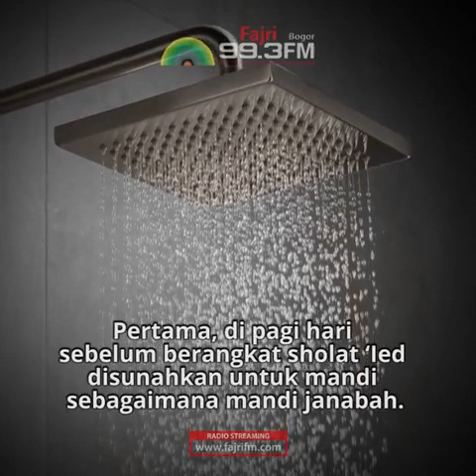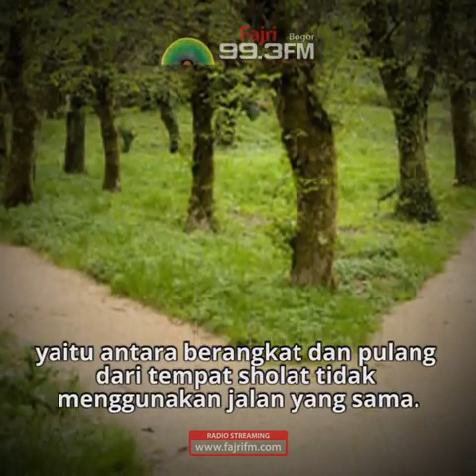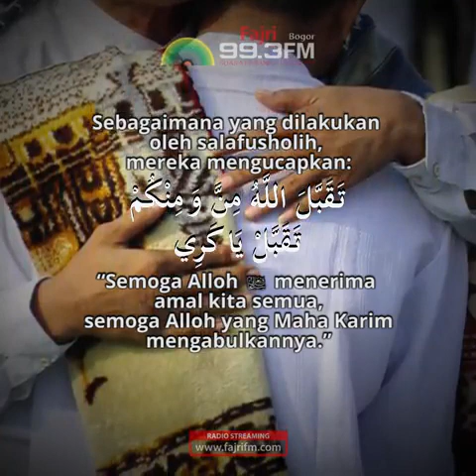SEBELUM HARI RAYA APA YG PERLU DISIAPKAN???